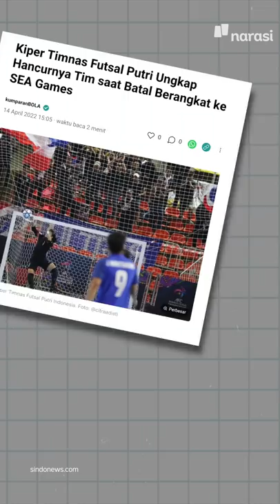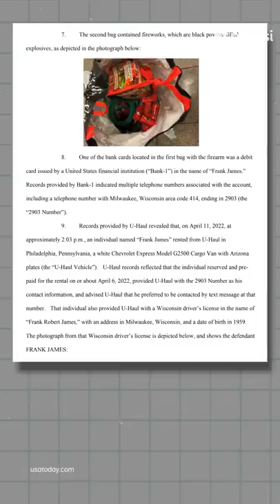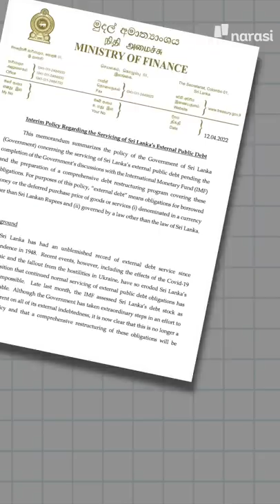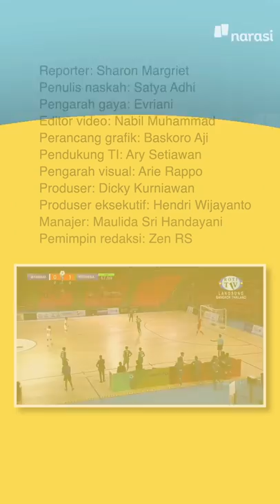PAKAI FACE RECOGNITION, POLISI TANGKAP PELAKU PEMUKULAN ADE ARMANDO | Narasi Pagi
Polisi menangkap sejumlah orang yang terlibat dalam aksi kekerasan pemukulan terhadap Ade Armando dalam aksi demo mahasiswa 11 April 2022 lalu. Mereka dicokok aparat berdasarkan program pengenalan wajah yang digunakan untuk menganalisa pelaku di video yang beredar. Meski demikian, kata polisi software-nya enggak 100 persen akurat.

(Narasi)